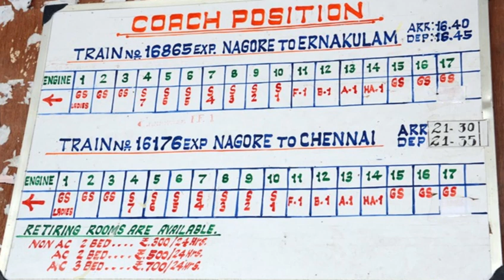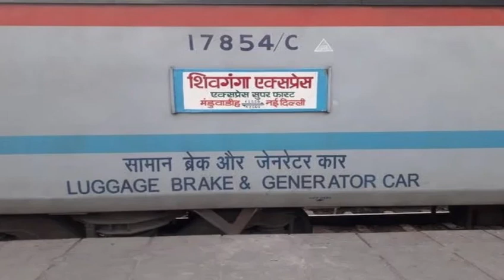Indian Railway: रेल्वेच्या डब्यांवर CR,WR का लिहिलेलं असत, जाणून घ्या. Video by : Latika Lohgaonkar